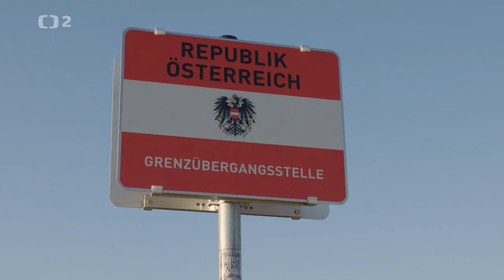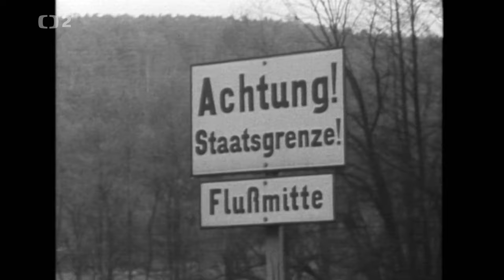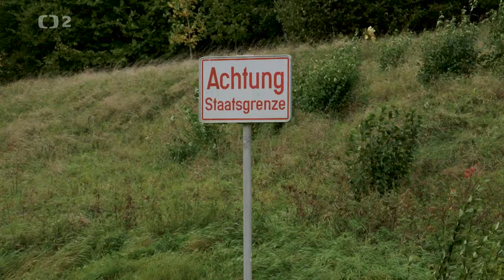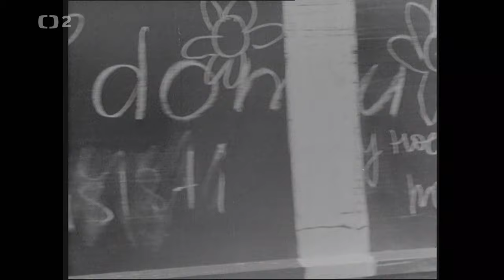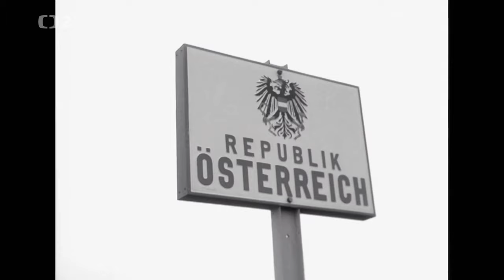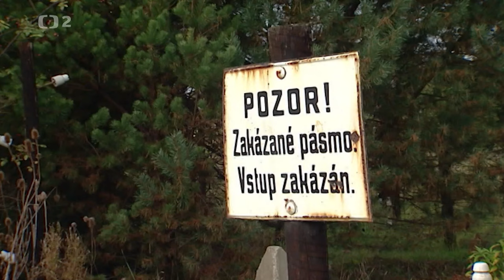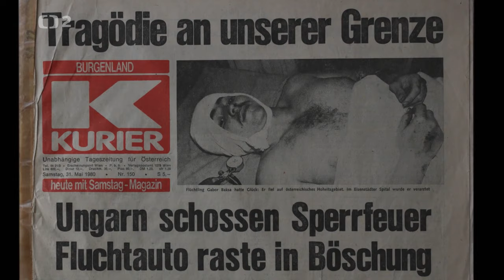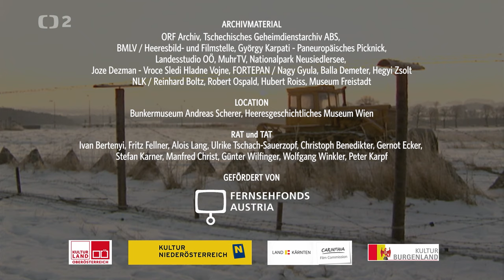Rakousko na železné oponě - Pád smrtící zóny, dokument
Více než 40 let prořezávaly evropský kontinent smrtící ploty, strážní věže s vojáky a minová pole. Železná opona procházela obcemi, přerušila silniční a vlaková spojení a pro lidi žijící po obou jejích stranách u ní doslova končil svět. Rakouský dokument

Podél rakouských hranic jsou dodnes patrné pozůstatky někdejšího násilného rozdělení Evropy. Hraniční čára tu probíhá koryty potoků, řek a přes horské hřebeny. Občas ji poznáme jen podle hraničních kamenů či výstražných tabulí. Evropa byla více než 40 let rozdělena na východní a západní blok a stopy po takzvané železné oponě jsou v některých pohraničních oblastech dodnes patrné. Oběti této kdysi přísně střežené hranice připomínají na mnoha místech pomníky, jež jsou němými svědky někdejších dramatických událostí.